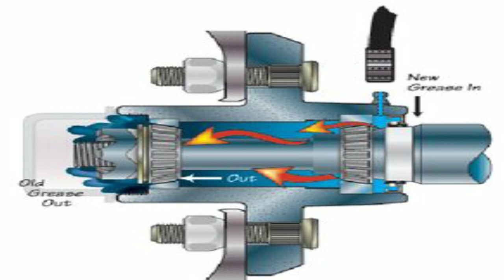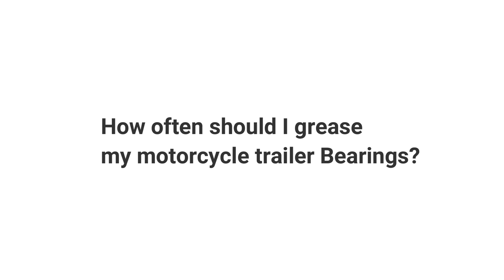How to grease Can Am Trailer Bearings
In this video, I will demonstrate how to pack the wheel bearings on a Can Am trailer, this could be applied to other different models of trailer.